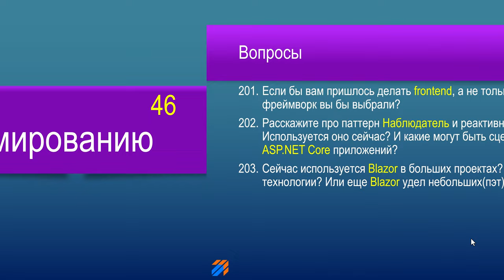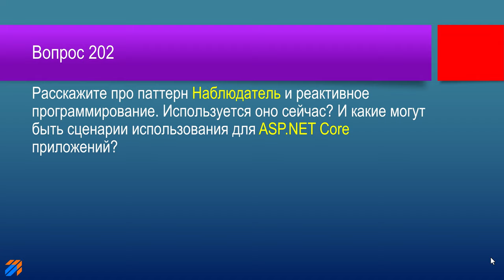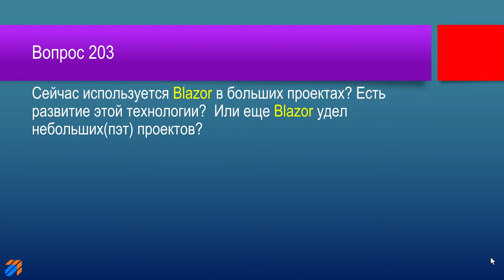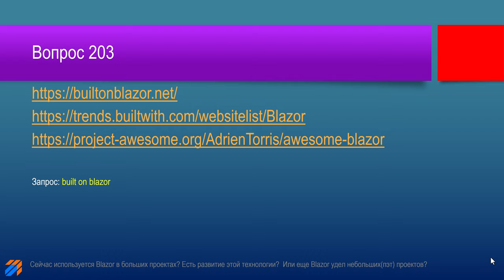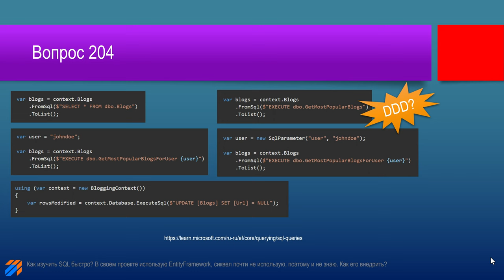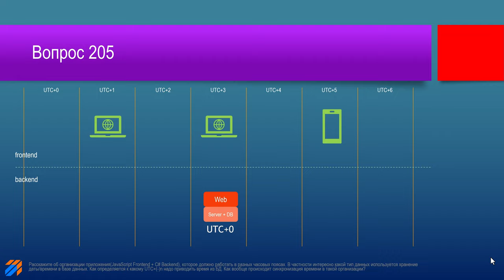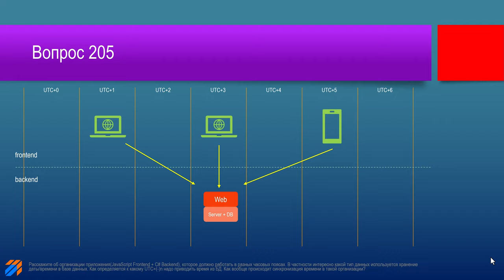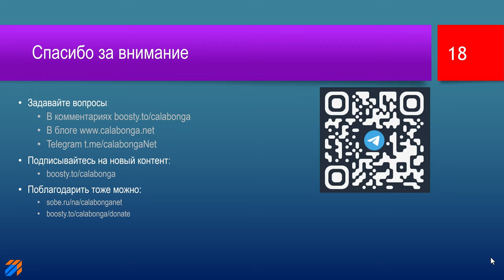FAQ 46 по программированию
FAQ по программированию 46
В этом видео будут даны ответы на следующие вопросы:

00:55 | 201. Если бы вам пришлось делать frontend, а не только backend, то какой бы JS-фреймворк вы бы выбрали?
02:35 | 202. Расскажите про паттерн Наблюдатель и реактивное программирование. Используется оно сейчас? И какие могут быть сценарии использования для Asp Core приложений?
04:51 | 203. Сейчас используется Blazor в больших проектах? Есть развитие этой технологии?  Или еще Blazor удел небольших(пэт) проектов?
07:40 | 204. Как изучить SQL быстро? В своем проекте использую Entity Framework, сиквел почти не использую, поэтому и не знаю. Как его внедрить?
10:27 | 205. Расскажите об организации приложения(JavaScript Frontend+C# backend), которое должно работать в разных часовых поясах. В частности интересно какой тип данных используется хранение даты/времени в базе данных. Как определяется к какому UTC+(-)n надо приводить время из БД. Как вообще происходит синхронизация времени в такой организации?
14:52 | 206. Расскажите о случаях из своей практикие, если таковые имеются, где Вы legacy-код переработали с использованием Span или Memory и таким образом сделали более высокопроизводительный код.